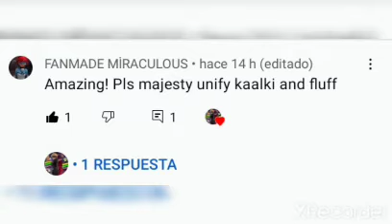Penny Jestia (Majestia unifica a Fluff y kalkki)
creditos:

@Wicked witch 007
@Miraculous king bee